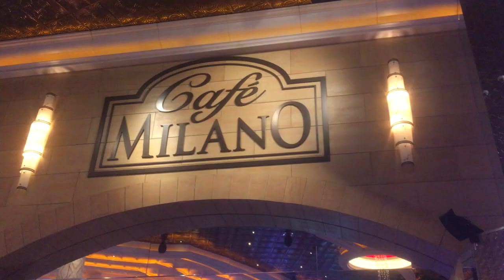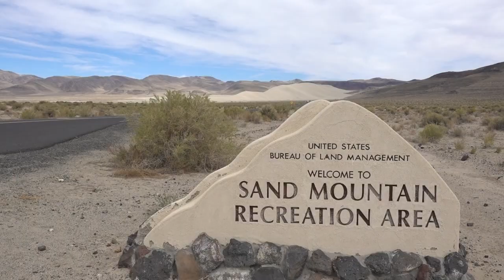I make Poker Robot SHORT CIRCUIT! | Poker Vlog 19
In this vlog, I took quite a few insults from someone who I am not sure is human. Hope you enjoy.